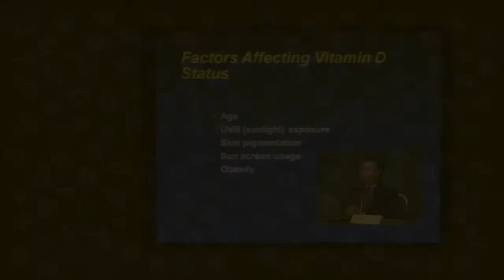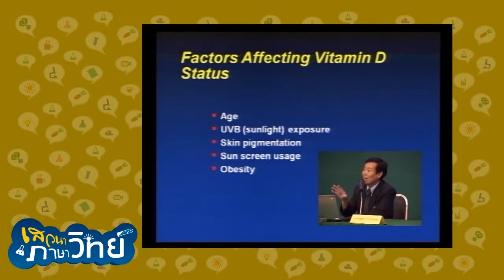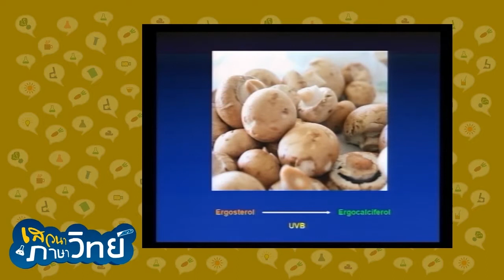เสวนาภาษาวิทย์ ตอน แสงแดดแสนดี (4/4)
ท่ามกลางแสงแดด น่าจะเป็นประโยชน์ต่อการผลิตวิตามินดีของร่างกายของคนเรา แต่ผลการศึกษาล่าสุดจากคณะแพทยศาสตร์ โรงพยาบาลรามาธิบดี กลับพบว่า ขณะนี้ คนไทยโดยเฉพาะคนในเมืองไม่น้อยกำลังขาดวิตามินดี !! .ฟังแล้วดูไม่น่าเชื่อใช่มั้ยครับ แต่จะจริงเท็จประการใด แล้วคุณผู้ชมคือหนึ่งในจำนวนคนที่กำลังขาดวิตามินดีหรือไม่ เราลองไปติดตามชมสาระความรู้จากเวทีสัมมนา โดย ศ.นพ.บุญส่ง องค์พิพัฒนกุล ภาควิชาอายุรศาสตร์ คณะแพทยศาสตร์ โรงพยาบาลรามาธิบดี มหาวิทยาลัยมหิดล